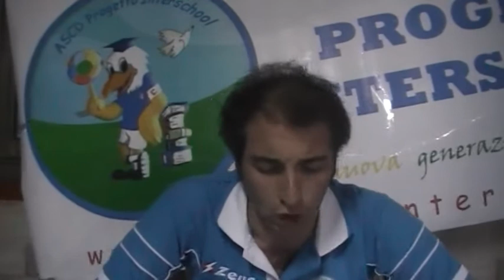Videocommenti Serie C 13°G Radio FeA Team Chessea